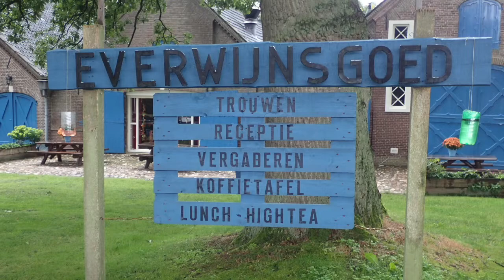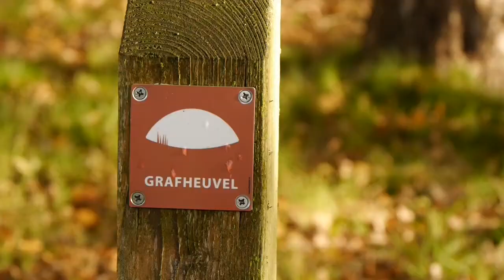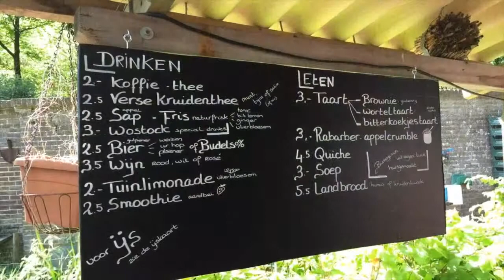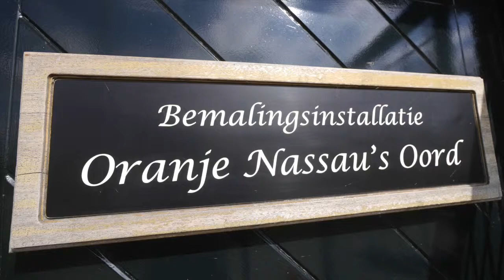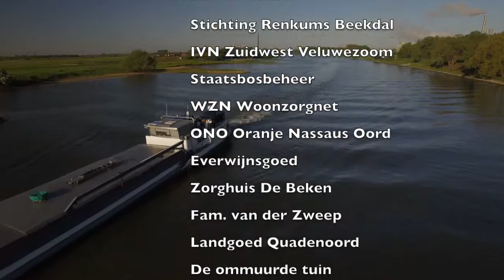Renkums Beekdal, Poort van de Veluwe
Renkums Beekdal, van Kreelse Plas tot Nederrijn